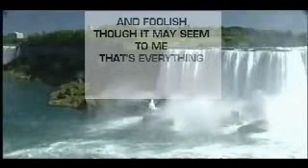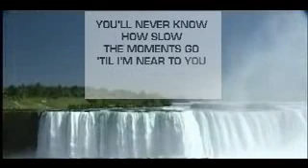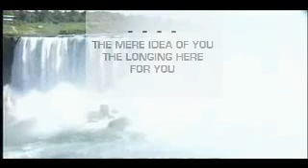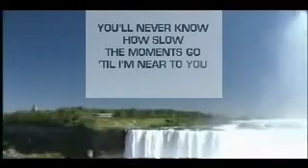The Very Thought of You- cover in the style of Nat King Cole